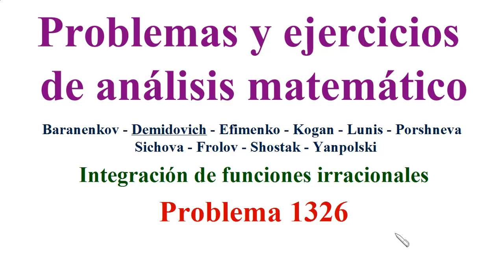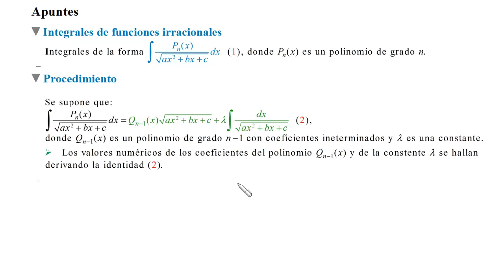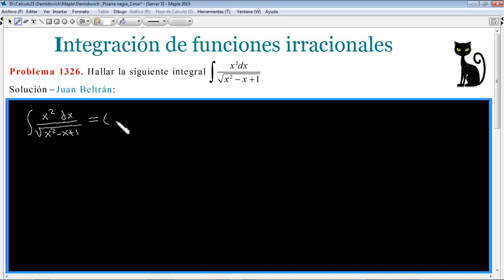Integración de una función irracional. Demidovich 1326.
Mediante reducción del grado de un polinomio y completando un trinomio cuadrado perfecto y sustitución trigonométrica se halla la antiderivada de una función irracional.